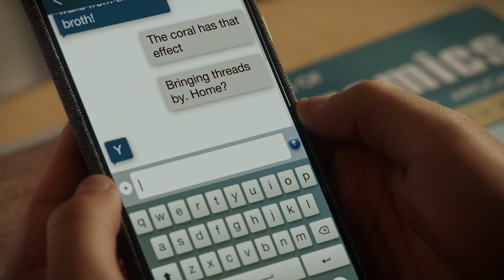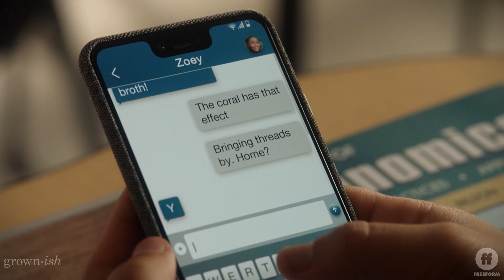grown-ish Season 3, Episode 4 | Jazz Convinces Luca To Text Zoey | Freeform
Jazz convinces Luca to text Zoey after their 'backslide'. Watch grown-ish season 3, Thursdays 8p/7c on Freeform.

About grownish:
From black-ish executive producer, Kenya Barris, comes a contemporary take on the current issues facing both students and administrators in the world of higher education. Yara Shahidi portrays Zoey – Dre (Anthony Anderson) and Rainbow’s (Tracee Ellis Ross) popular, entitled, stylish and socially active 17-year-old daughter — as she heads off to college and quickly discovers that not everything goes her way once she leaves the nest.